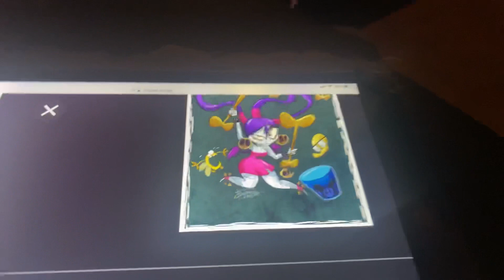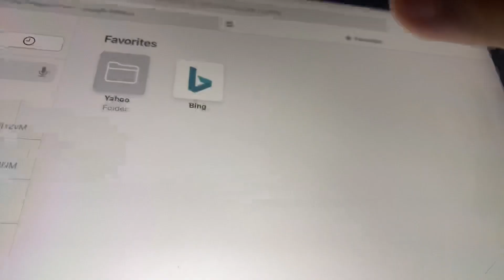Israel’s review: PRANK Prize